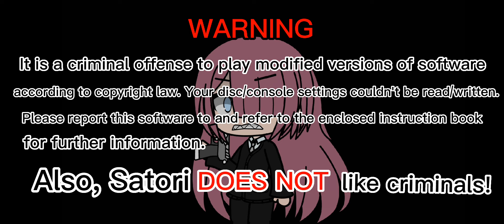Satori's Scratch Anti Piracy Screen